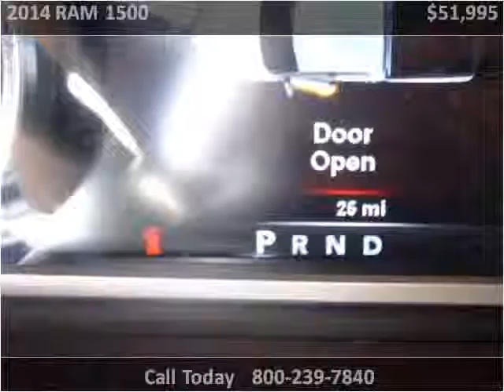2014 RAM 1500 New Cars Great Bend KS